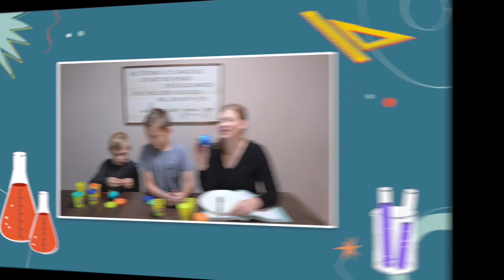Let's Talk Science Level 1: Adventures in Creation // Master Books Academy - Promo Clip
MASTER BOOKS ACADEMY - LET'S TALK SCIENCE LEVEL 1: ADVENTURES IN CREATION ONLINE HOMESCHOOL COURSE

Join author Carrie Lindquist as she walks your student through explorations, investigations, and biblically inspired stories to explore God's creation.